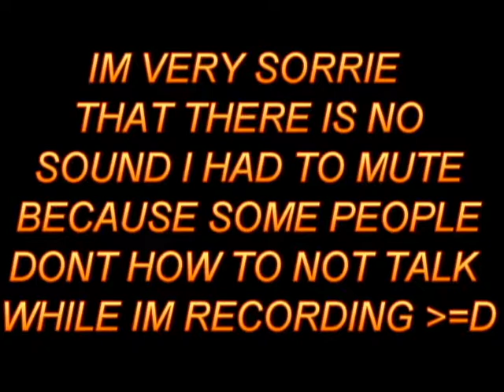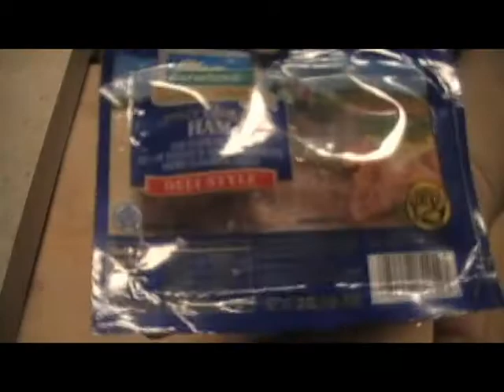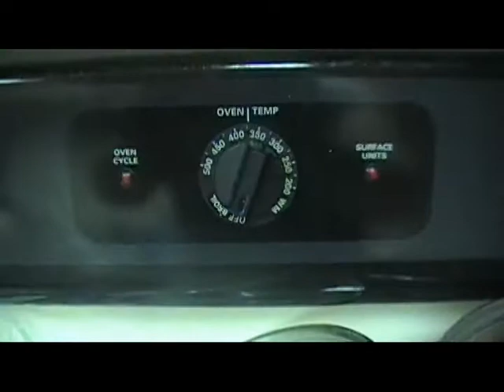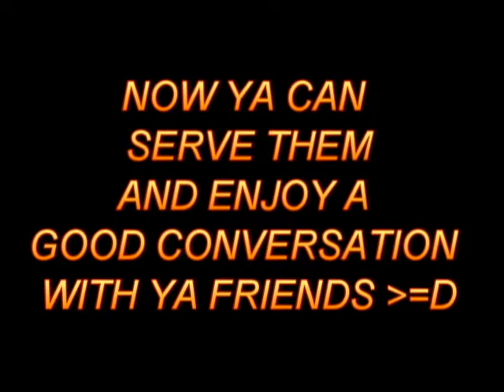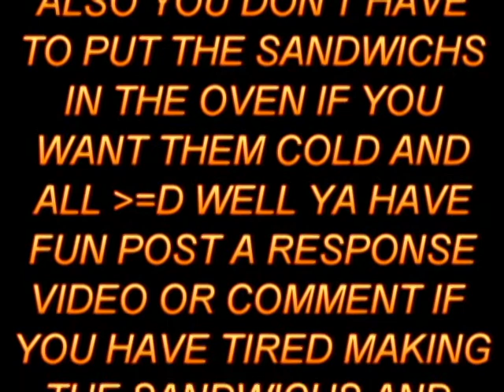PARTY SANDWICHES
HIT MEH UP ON MY WEBSITE ^.^